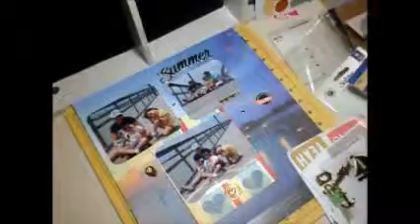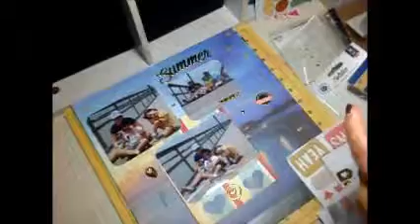On the Boardwalk Layout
I have been on a roll creating simple layouts! Sometimes I feel there is not enough time and sometimes I love spending hours on my layouts and sometimes I love spending just 30 min.  However Now that the kiddos are back in school I have had much more time to scrapbook because Jason Loves being right next to me coloring or trying to get every sticker and washi tape possible!